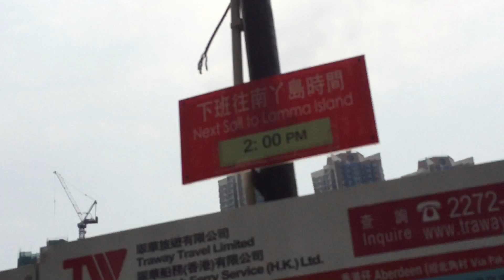| Hong Kong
An afternoon well spent away from the city - emotionally recharged:)

Roscoe James Irwin - Arrows